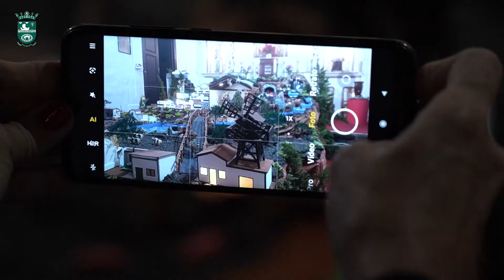Inauguración del Portal de Belén de La Candelaria